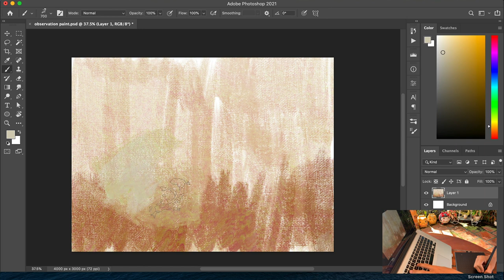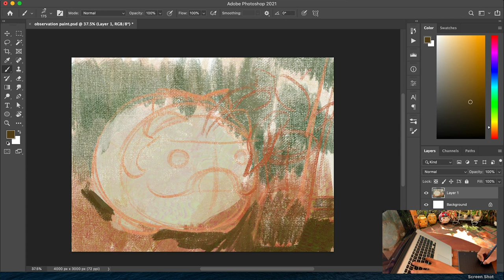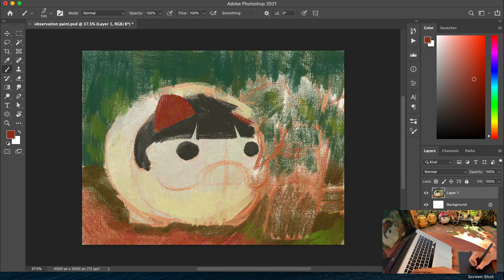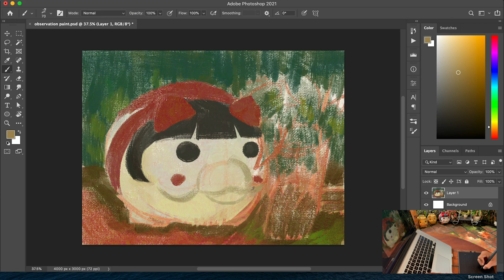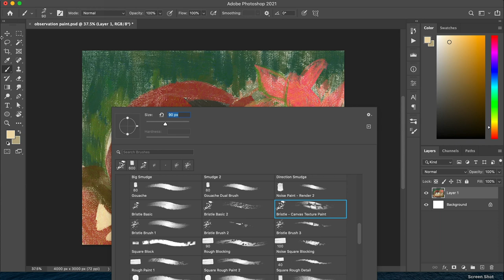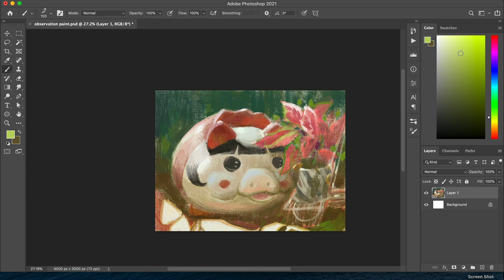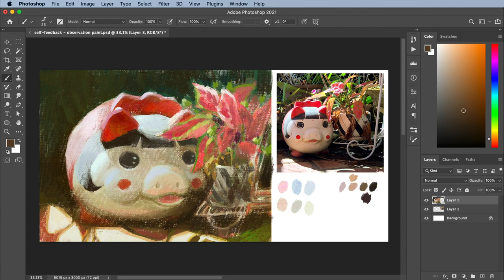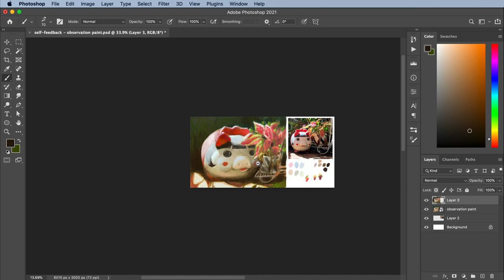observational painting 3 - outdoor painting (full process)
🎨 Skillshare Class (new member will get 1 month of Premium Membership)